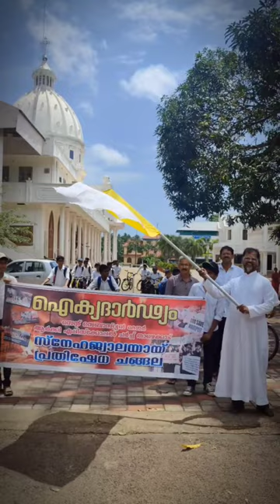Altar Boys Thazhekad_Prayerfull Cycle Rally to Save Manipur_St Mariya Thresia_Kuzhikattusery